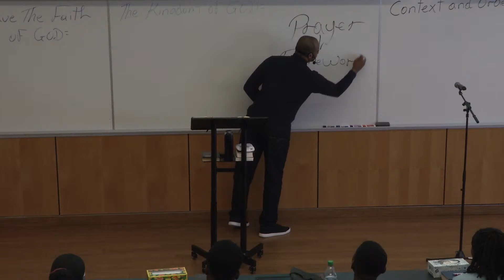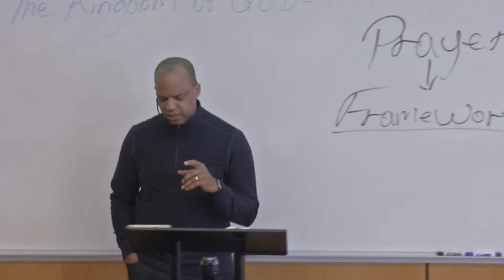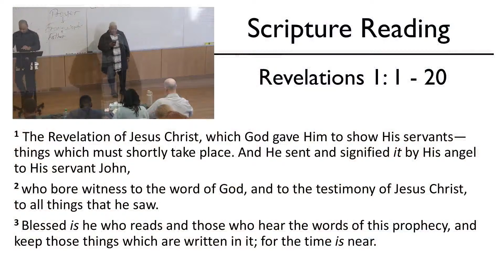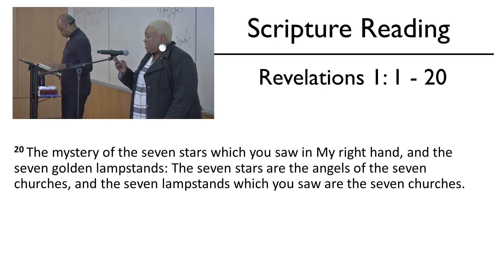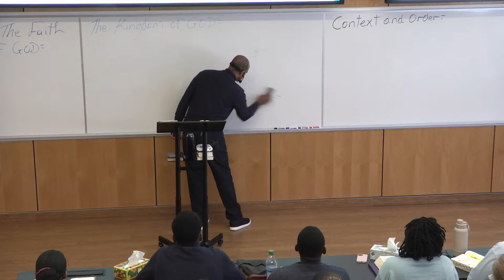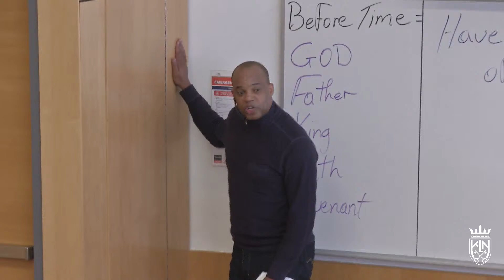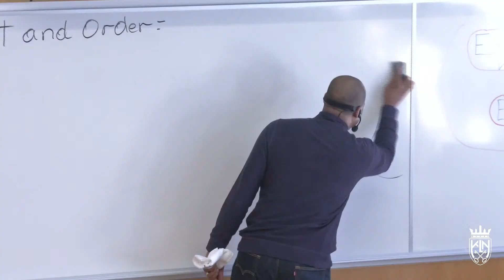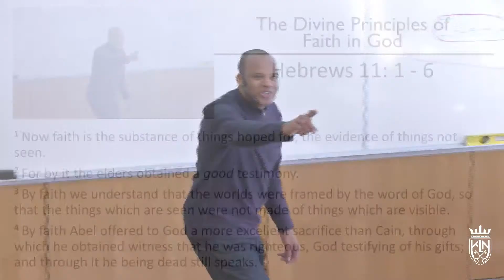Bobby Somers | The Divine Principles of FAITH IN GOD: How To Release Faith-Part 9 [April 7, 2024]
Sunday Meeting | April 7, 2024

The Divine Principles of FAITH IN GOD;
- Hebrews 11: 1-6
FAITH is always NOW!!!
Don't wait for something visible to give you hope, believe NOW!  Do not go back on what you believe, refuse to doubt it!